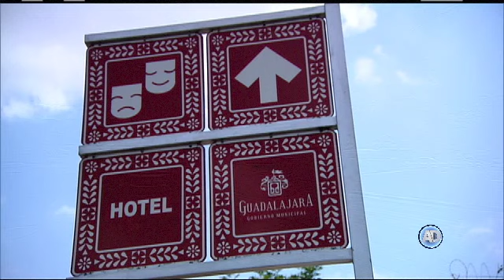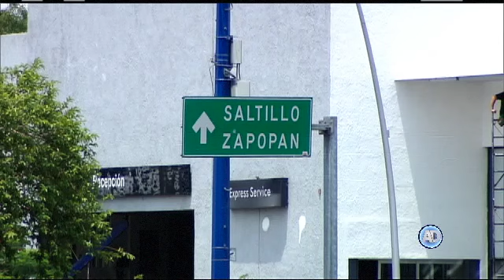Sesión del Pleno 3 mayo 2018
El Pleno de la Suprema Corte de Justicia declaró la validez de once artículos del Código Urbano de Jalisco.